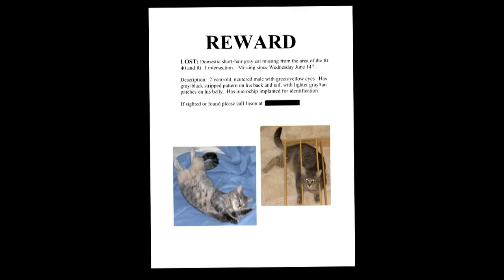Get Uplifted: Cat missing for 16 years found, Annapolis couple thrilled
Ritz the cat was reunited with his pet parents, who all this time, kept his missing poster.